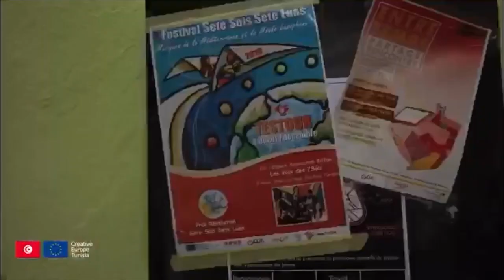Europe creative Tunisia: Les Orchestres Méditerranéens de Musique Populaire Contemporaine en Tunisia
Interview des artistes, du partenaire tunisien l'Institut Tunisien pour la Démocratie et le Développement (المعهد التونسي للديمقراطية والتنمية) et du Chef de Projet, l'Associacao Cultural Sete Sois Sete Luas du Projet « Orchestres Méditerranéens de Musique Populaire Contemporaine dans le cadre du réseau Festival Sete Sóis Sete Luas ».

Credit:  Creative Europe Tunisie - Facebook page